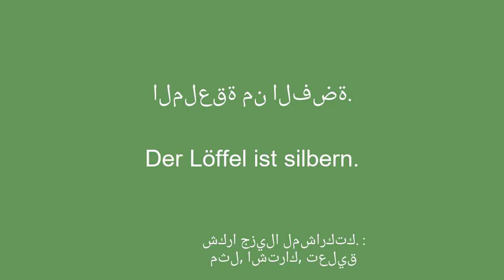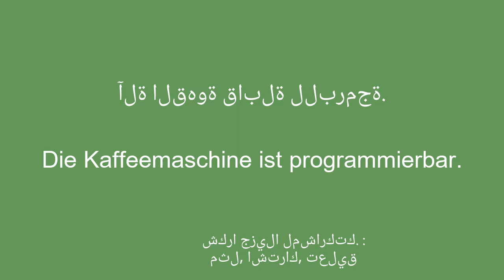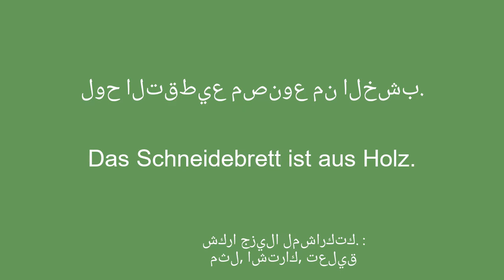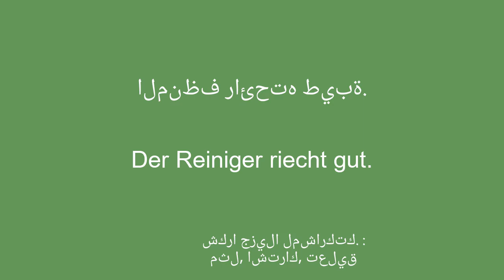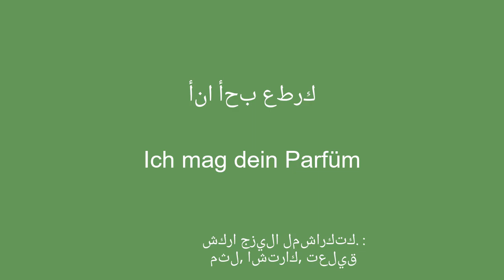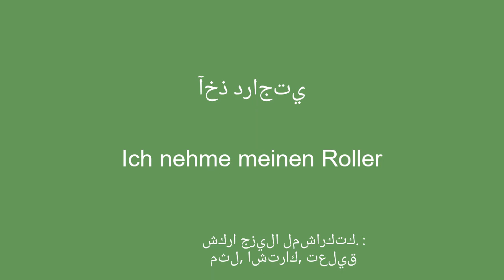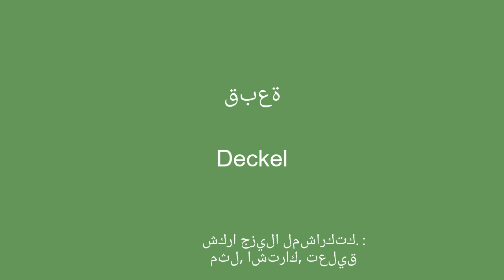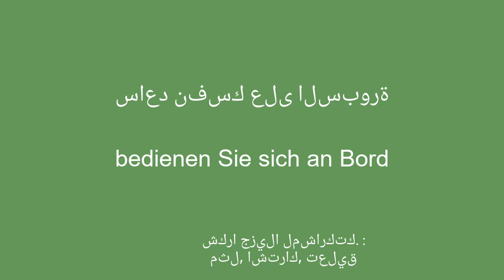أهم 50 كلمة وعبارة يجب تعلمها باللغة الألمانية